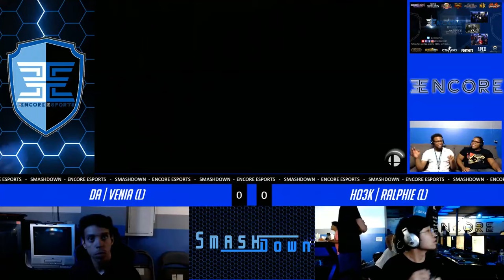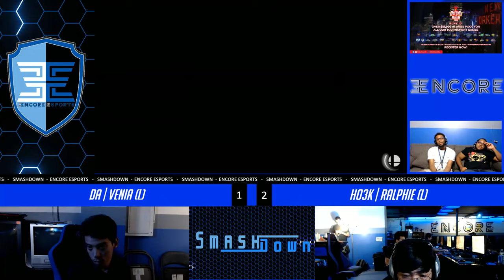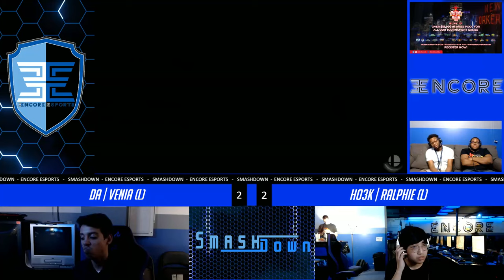SmashDown Ultima Vol. 5 - DA | Venia Vs. Ho3K | Ralphie - Grand Finals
SmashDown Ultima Vol. 5  - DA | Venia (Greninja) Vs. Ho3K | Ralphie (Wolf)  - Winners Bracket - Grand Finals